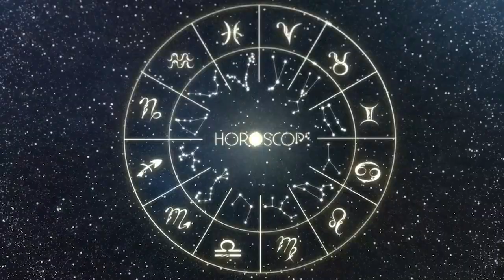HOROSCOPO DO DIA DE HOJE AQUÁRIO SEXTA 19 de MAIO de 2023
Horóscopo do dia, 19 de maio de 2023, sexta-feira

horoscopo,horóscopo,escorpio,horoscopo diario,horóscopos,horóscopo de hoy,capricornio,horóscopo semanal,
tarot y horóscopos,horoscopo do dia,horoscopo maio,horoscopo de hoje,horoscopo gratis,horoscopo semanal,
maio,tarot,aries,virgo,horoscopo do dia de hoje,zodiaco,signos,horoscopo diario del tarot,el horóscopo,
sagitario,horoscopos,tauro,horóscopo de hoje,el horoscopo,piscis,horóscopos gratis,acuario signos,signo,
signos no amor,todos os signos,signos del zodiaco,5 signos que beijam bem,5 signos,los signos,nick signos,
signo aries,signos lyrics,signo peixes,signo gemeos,zinos,signos vs beijo,signos diário,signos do beijo,
cada signo,signo leao,signos no namoro,signos da zoeira,signos pra casar,signo libra,homem signo,signo touro,
kel freire signos,signos namorando,signos zodiacais,signos mais fieis signos,signo,todos os signos,
segun tu signo zodiacal,signo leao,cada signo,signo 2023,signo aries,signo touro,signo lunar,signo sular,
signo libra,signo peixes,signo cancer,signo virgem,signo gemeos,qual seu signo,signo aquario,todos signos,
rir dos signos,signo sagitario,signo escorpiao,virgem,os piores signos,signos da zoeira, horoscopo do dia,
 horoscopo do dia de hoje, horoscopo de hoje, horoscopo, horoscopo do dia de hoje maio, horoscopo maio,
horoscopo para todos os signos maio, horoscopo de hoje maio, horoscopo hoje maio, Horóscopo do dia de hoje 19 de maio de 2023,
 Horóscopo do dia 19/05 Horóscopo 2023, Horóscopo de maio, maio, horóscopo maio, horóscopo maio 2023, Horóscopo do dia de ontem,
signos que combinam, signos 2023, signos de cada mês, signos no amor, bbb signos, bbb, big brother love, cada signos do dia,
 horoscopo diario todos os signos, Previsões para todos os signos. No Horóscopo do Dia de Hoje. É um Horóscopo com dicas para todos os signos Áries,
 signos de Touro, Gêmeos, Câncer, Leão, Virgem, Libra, Escorpião, Sagitário, Capricórnio, Aquário e Peixes, mensagem do dia, momento do dia, dia mensagem ,